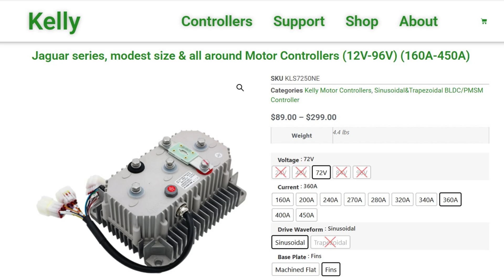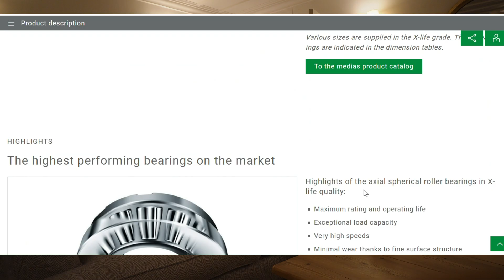Cheeky episode: I ask YOU for expertise - rotary bearings & electric motor ESCs.Project BERNARD [4K]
The easiest direct one-off method is Cheers!

I'm away with family and to make sure there's not (another) big video gap, I thought I'd get ahead with component projects that I'm about to start. It begins with asking YOU for wisdom. What have I let myself in for.